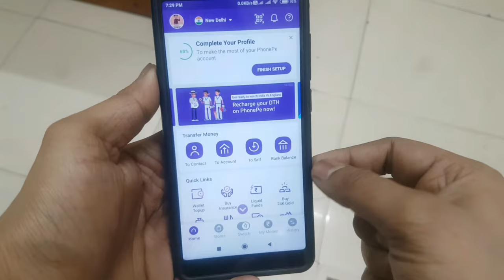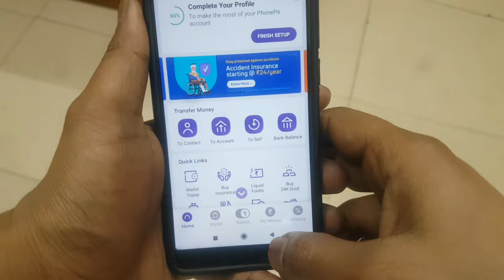Phonepe Par Pattern Kaise Lagaye | How To Lock Phonepe App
Aaj Ki Is Video Mein Ham Aapko Batane Wale Hain Ki Phonepe App Per  Lock Kaise Laga Sakte Ho Jisse Koi Bhi Dusra Vyakti Agar Aapka Phonepe App Open Karta Hai To Yahan Per Usse Ek Clock Puchega Aur Vah Vyakti Lock Open Nahin Kar Payega To Phonepe App Par Lock Yani Pattern Lock Kaise Lagate Hain Iss Video Mein Jante Hain To Video Ko Pura Jarur Dekhen Aur Jaane Ki Phonepe App Ko Lock Kaise Karen